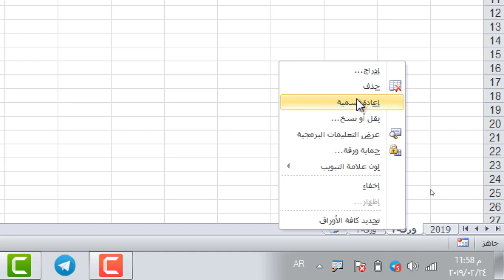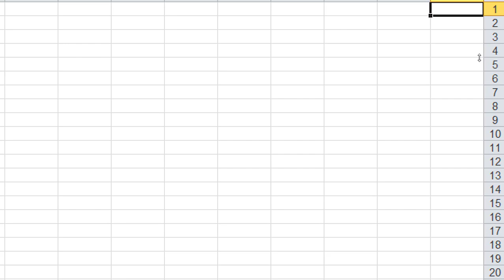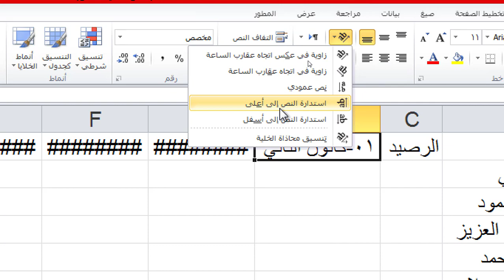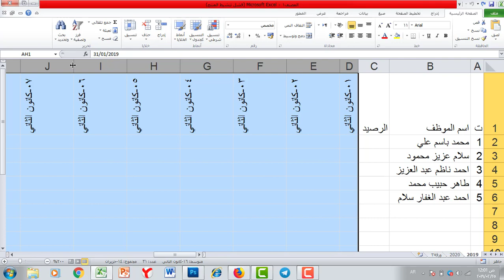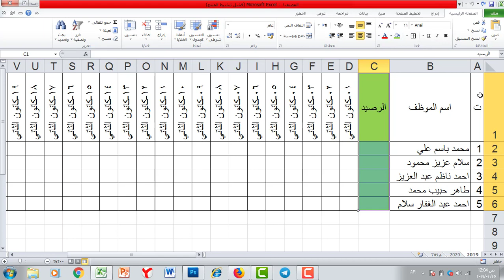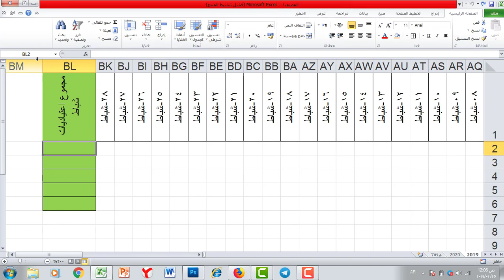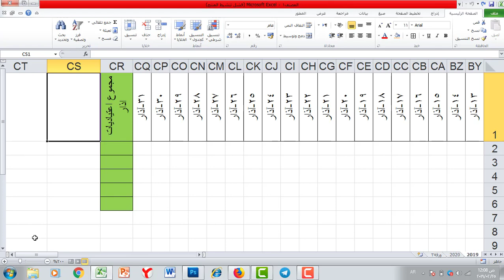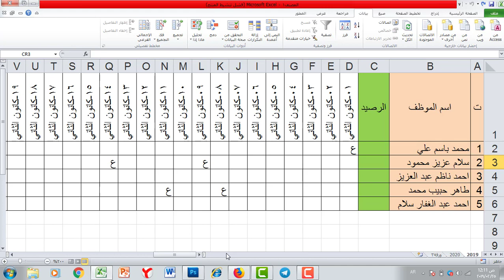كورس تعليم برنامج اكسل - المستوى الاحترافي | المحاضرة 1 | برنامج رصيد الاجازات -1-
طريقة الانضمام لمنصة عالم بهاء الاحترافي التعليمية